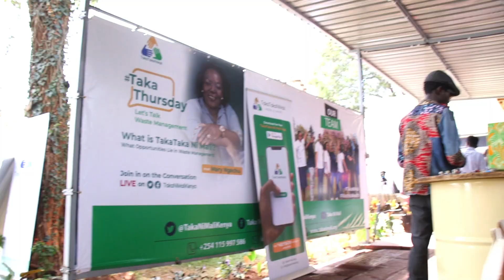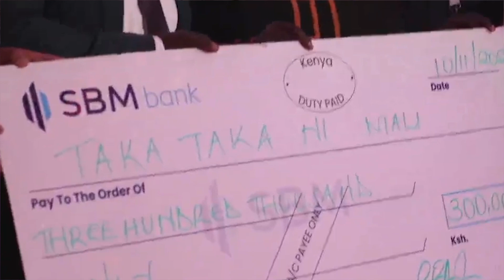TTNM LAUNCH EVENT VIDEO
TakaTaka Ni Mali is a waste management not-for-profit organization whose mandate is to strengthen connections by linking solid waste generators, users, and recyclers in driving the agenda for solid waste management to achieve circularity.

At Crestwood, we provide Integrated Marketing Communication Services for the organization.